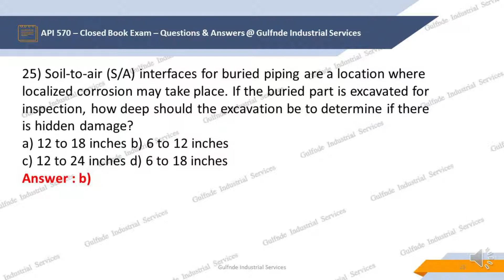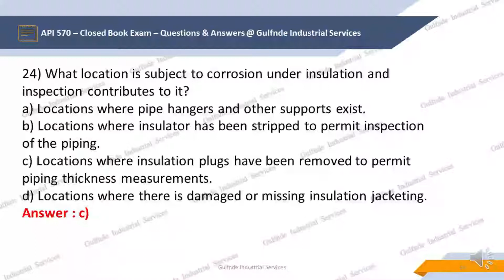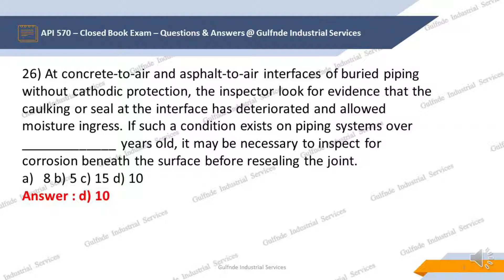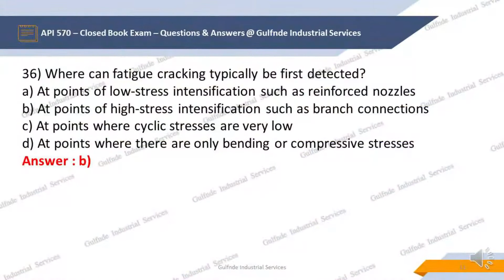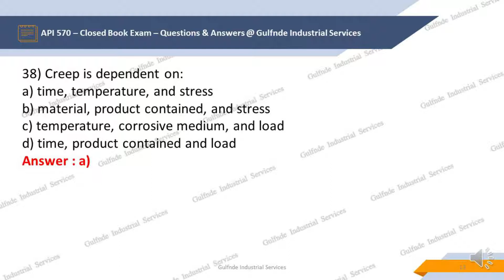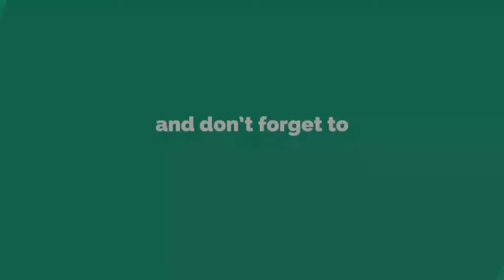API 570 II Exam Questions & Answers II Part 2 II PIPING INSPECTOR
Gulfnde Industrial Services is ISO 9001:2015 Certified Company, Established in 2015 as NDT Training & Services Provider in Ahmedabad (H.O.) & Vadodara (B.O.). Our Core Services includes NDT Level 1 & 2 Training, Welding Training & inspection and many more Services.